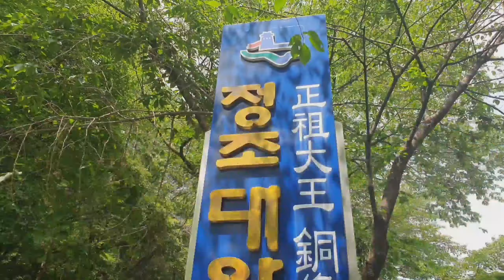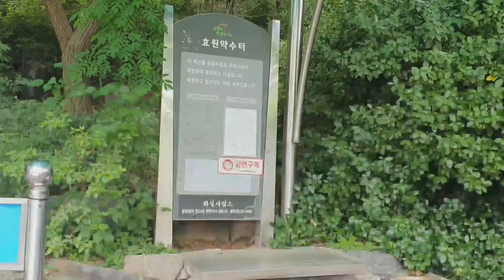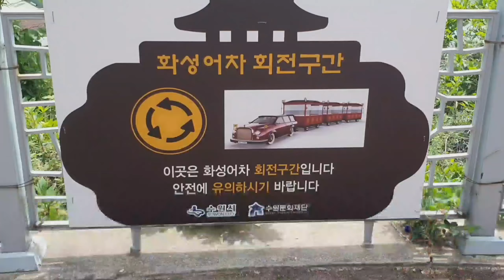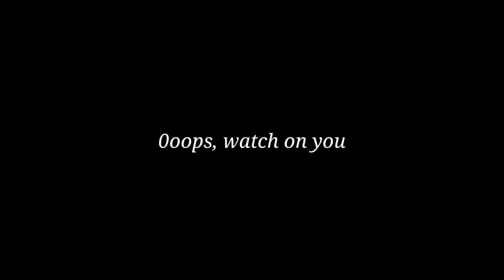KOREA LIFE VLOG ❤ CHICKEN & RADISH SOUP, RADISH KIMCHI, SPICY SAMGYEOPSAL, TOSSED BEAN SPROUT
🌻 OPEN ME FOR MORE INFO. PLS. WATCH IN HD 1080p.🌻

This is Aye Rose a Filipina wife having a Korean husband. This is my daily housewife vlog, cooking vlog, mukbang vlog and rounding or gala and so on. Hehe I love makeups as I love beauty. I really love foods as well so food experimenting is my talent so Let's cook with me with my simple homemade recipes that available only in my kitchen.

This is a vlog story or life update of a Korean husband and Filipina wife in real life. 🇰🇷🇵🇭

I hope you join me / us in our everyday life here in South Korea. And I hope you'd enjoy also watching videos on my channel. Keep tuning in. 😊

🌺 FAQ!
Location: South Korea🇰🇷
Birthday: October 19
Ethnicity: Filipino
Height: 5'4"

Camera I used: Samsung Note10 5G

Keep smiling and spread love.
God bless you all & I Love you!😘
xoxo,
Aye Rose 💋